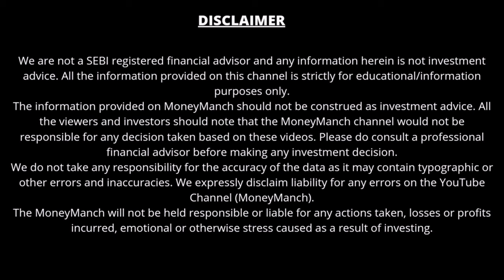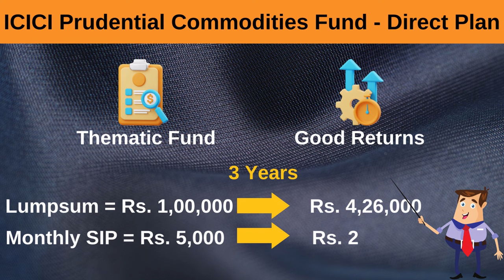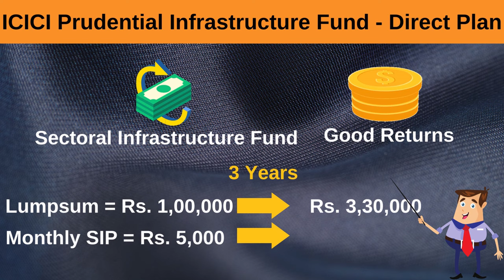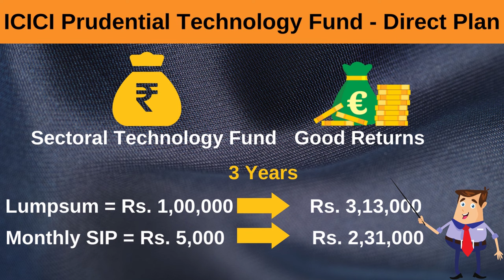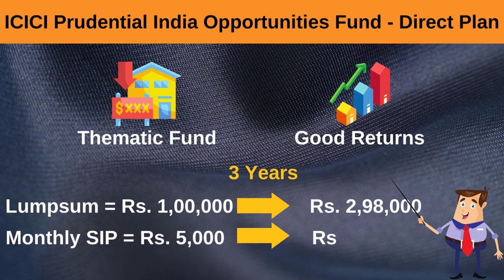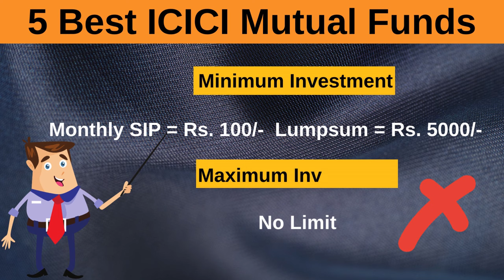ICICI 5 दमदार Funds | 3 साल में पैसा 3 गुना से 4 गुना तक | Best ICICI Mutual Funds Investment Plans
About this video:
In this video, we will discuss about top 5 best ICICI Prudential Mutual Funds in which investors got good returns in last 3 years. For example, if you would have invested Rs.1 lakh in these ICICI mutual funds 3 year ago, then your money value would have become up to Rs.4.26 lakhs.

1. Rich Dad Poor Dad (हिंदी)
2. Baat Paise Ki: Mehnat ki Kamai se Karaye Mehnat
3. Sochiye Aur Amir Baniye (Think and Grow Rich)
4. INVESTONOMY Ameer Banane ki Stock Market Guide
5. Dhan-Sampatti Ka Manovigyan (The Psychology of Money - हिंदी)

• Make Money
• Mutual Funds
• Investment
• Banking
• Credit Cards
• Loans